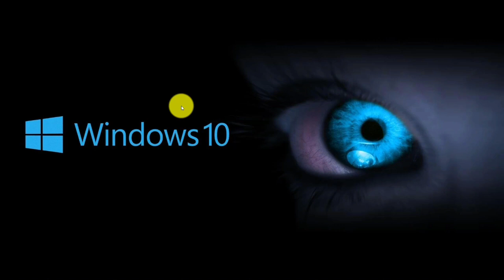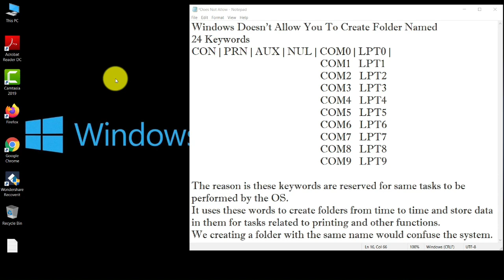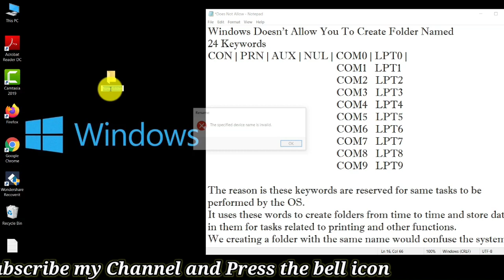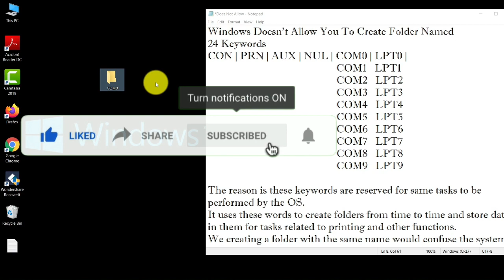You can't create Folders from these Names in your PC or Laptop | Stay at Home | By Satya Kasaudhan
Hi Guys, I'm Satya Kasaudhan

Guys, I am going to tell you in this video. You can't create folders from these names in your PC or laptop. So Guys, let's Start Now.

So Guys, I Hope You Liked The Video

FOLLOW US➡️